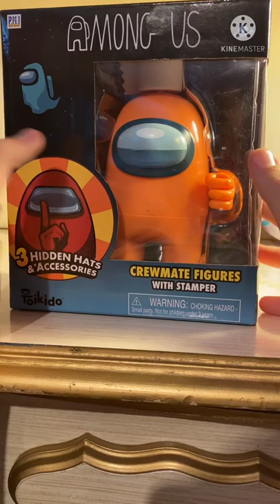Unboxing Among Us Figures!